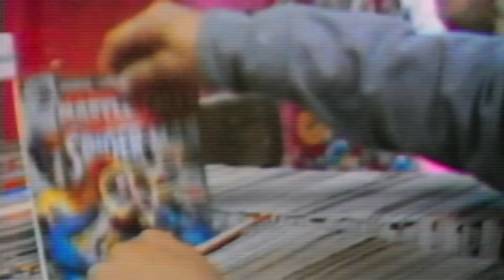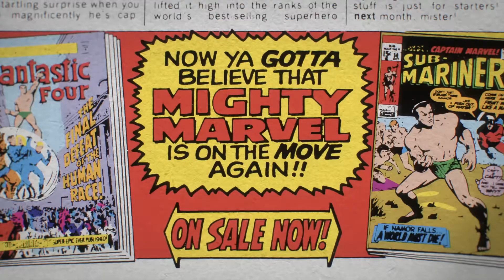Stan Lee | Official Trailer | Disney+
His origin story. His legacy. In his own words.

In one week, Stan Lee, an Original documentary, begins streaming June 16 on Disney+.